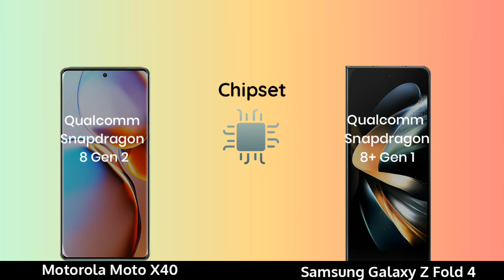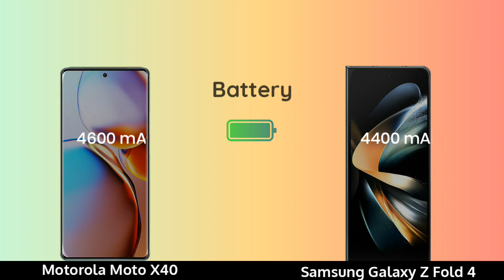Motorola Moto X40 vs Samsung Galaxy Z Fold 4 Hands On Comparison